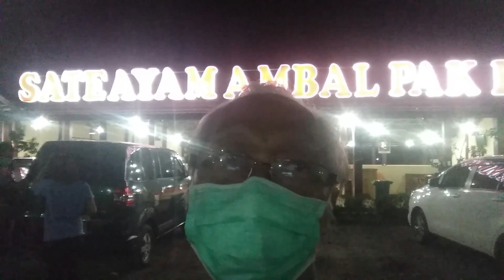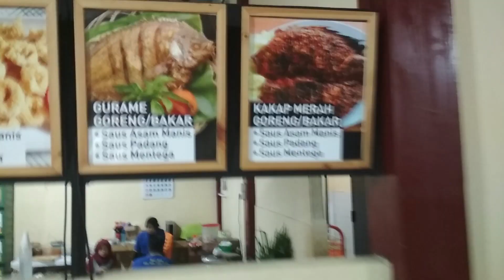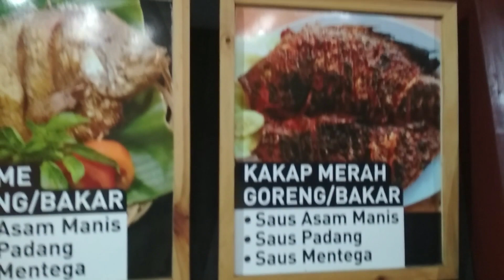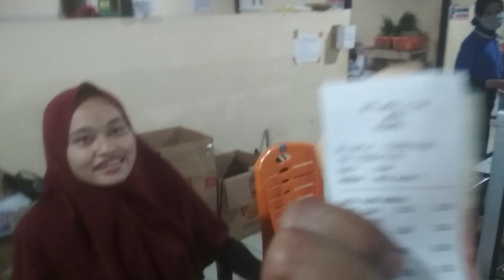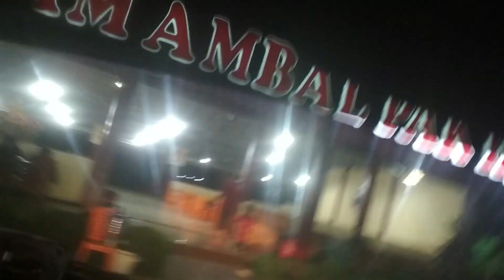Kuliner Malam Horor di Sate Ayam khas Ambal Kebumen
Kuliner Malam Horor di Sate Ayam khas Ambal
di Rest Area H. Tino Jalan Lingkar Selatan Selatan